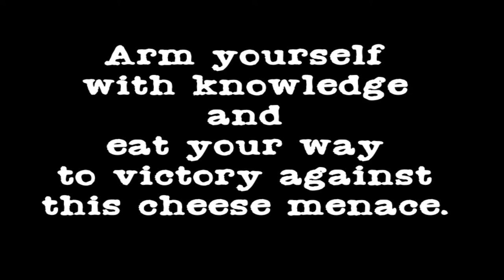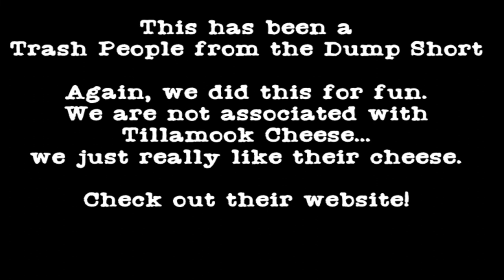The Tillamook Cheese Conspiracy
Fair warning. This is very silly.

Hey everyone! We did a stupid silly video at the Tillamook Creamery! Tillamook is one of our favorite cheese brands, however, we do not get paid my Tillamook. This is our own personal thing.. not endorsed to sponsored or anything. It's just us being stupid at one of our favorite places!

and thanks to Tillamook for letting me post this!